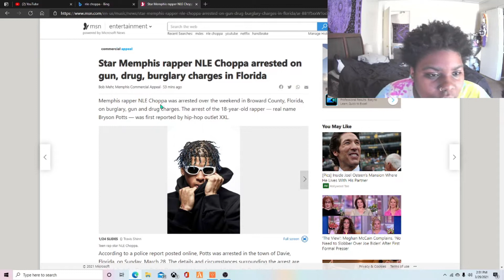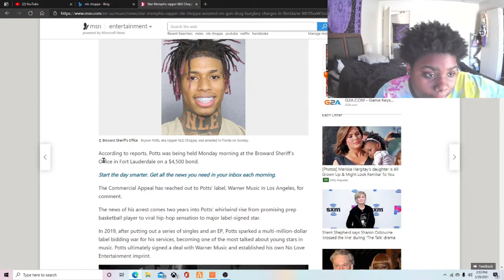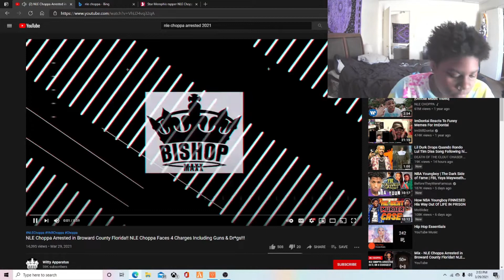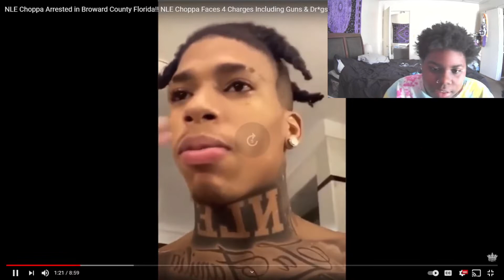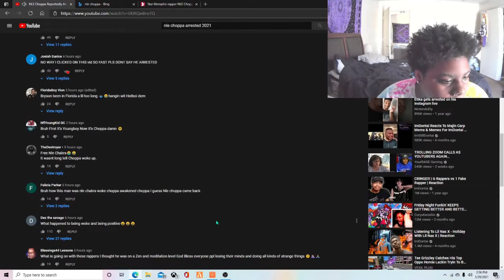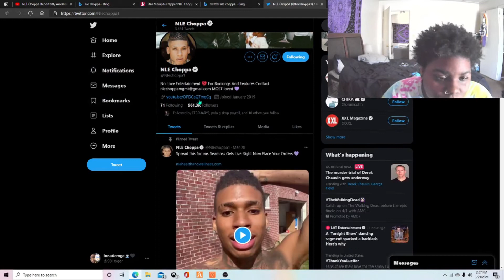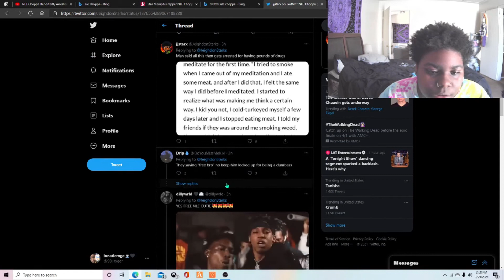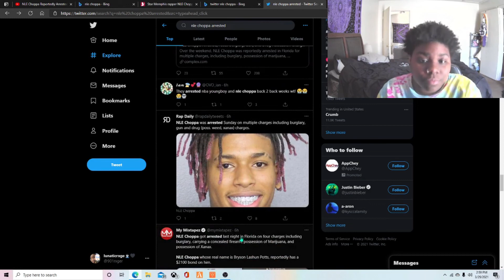IM CONFUSED|NLE CHAKRA GETS ARRESTED!!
are they trying to silence him?